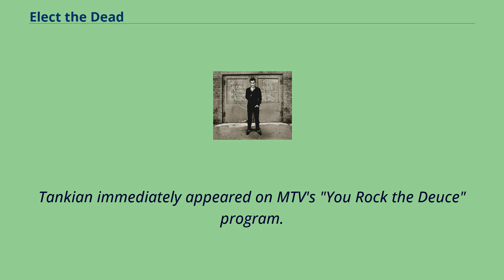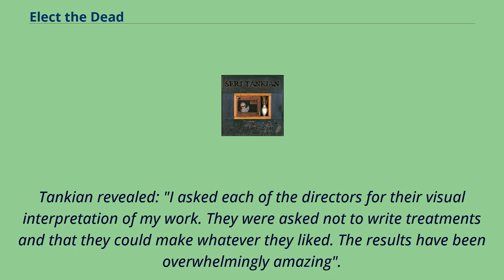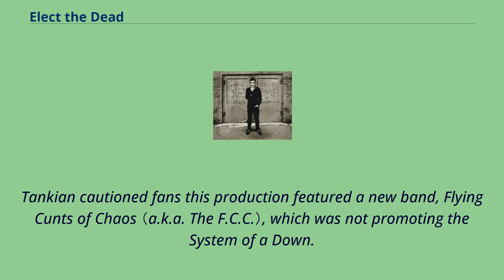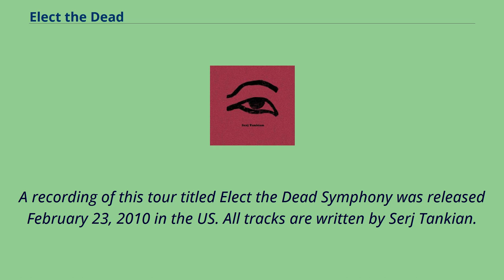Elect the Dead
Elect the Dead is the debut album by rock musician Serj Tankian, lead singer and founding member of Armenian-American metal band System of a Down.
It was released on October 22, 2007.
Alongside Tankian appears Armenian-American coloratura Ani Maldjian, drummers John Dolmayan from System of a Down and Bryan "Brain" Mantia of Primus and Guns N' Roses' Dan Monti on guitars, as well as a string section featuring Antonio Pontarelli.
The initial single from the album was a two-track promo including "Empty Walls" and "The Unthinking Majority", released on September 10, 2007.
Tankian immediately appeared on MTV's "You Rock the Deuce" program.
Meanwhile, a music video of "Feed Us" was released in Sweden and on UK MTV. The album was released October 22, 2007 and opened at number 4 with 66,000 US units sold according to the Billboard 200 trade listing.
By September 2010, the album had sold 319,000 copies total.
Music videos of the album's songs were each filmed by discrete directors.
Tankian revealed: "I asked each of the directors for their visual interpretation of my work. They were asked not to write treatments and that they could make whatever they liked. The results have been overwhelmingly amazing".
Initially some videos were released as limited edition premiums.
All videos were later freely offered on Tankian's website and his YouTube channel.
Some of these "official videos" were alternate versions released one version at a time, suggesting incrementally evolving narrative.
Collectible versions of the album include an instrumental disc offered by Serjical Strike/Reprise Records, and the "final master" from Reprise intended for specific journalists and reviewers.
That embargoed disc was labeled "Smart Talk" [a coded reference to the artist's own name].
Pre...